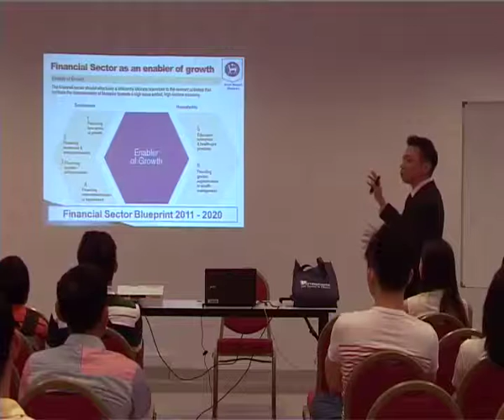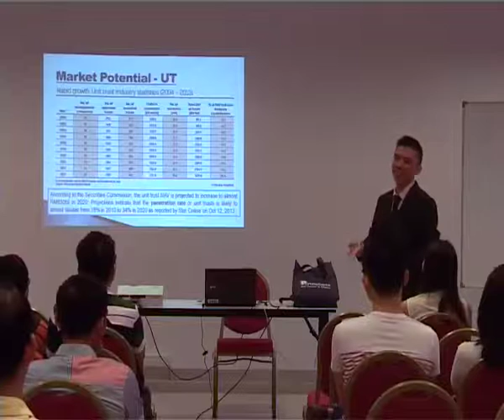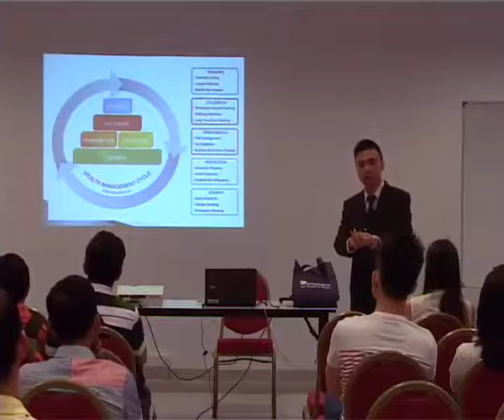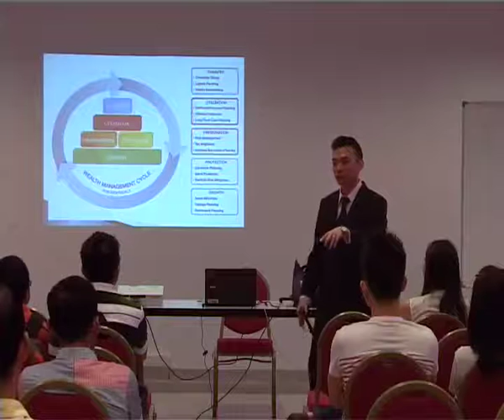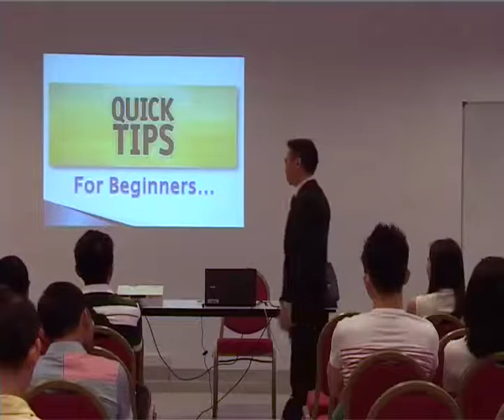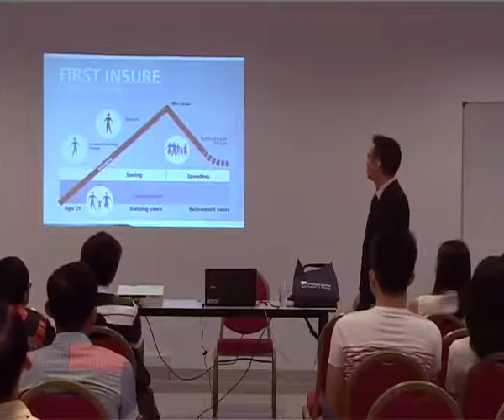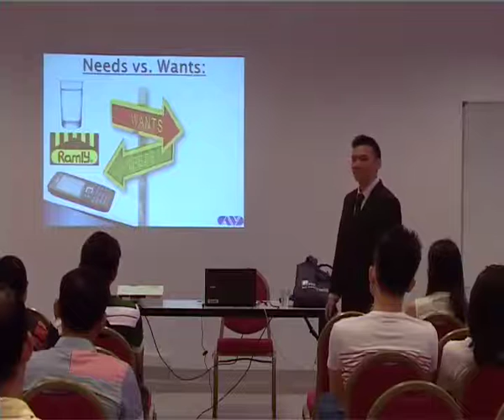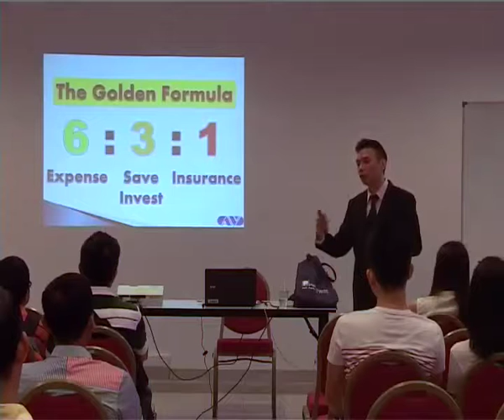The Future of Financial Industry 21 Dec 2014 PK